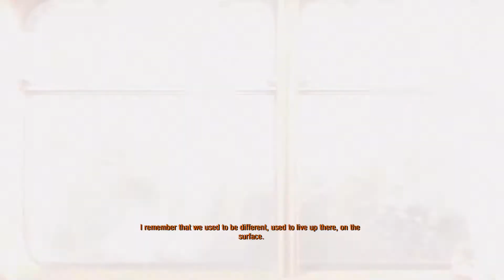Metro Exodus Moscow Chapter 1 – Xbox One